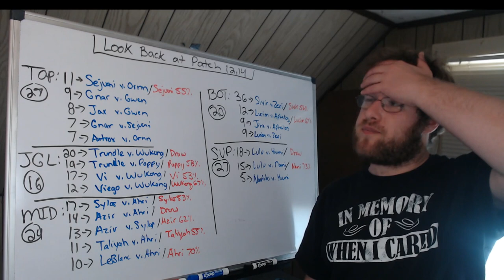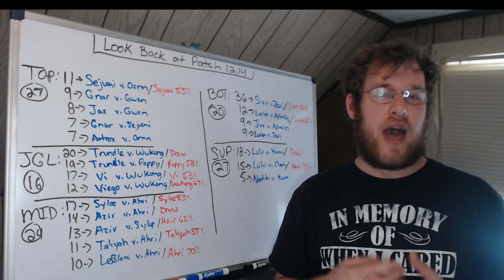Most Common Champion Matchups on Patch 12.14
In this video we look back at Patch 12.14 and the most common champion matchups that took place in pro play.